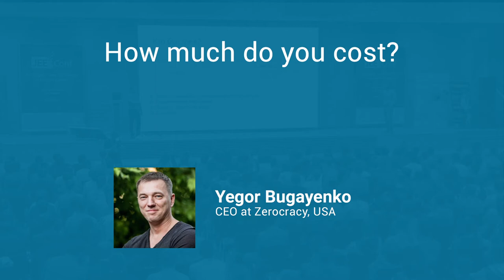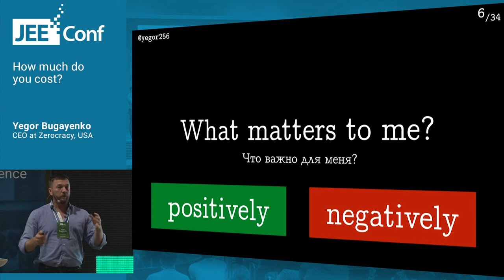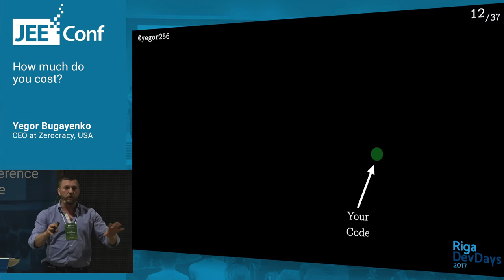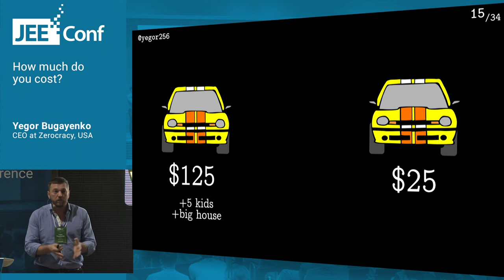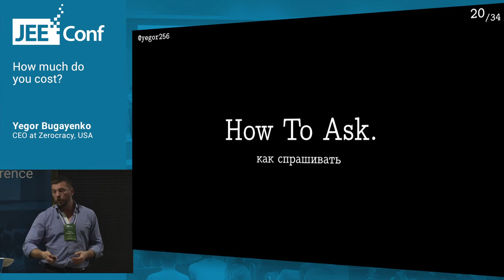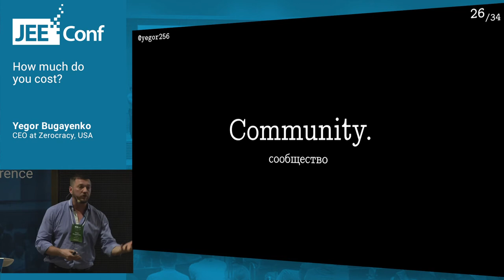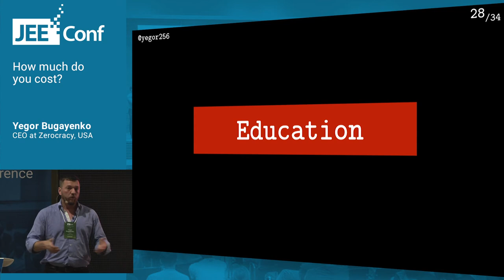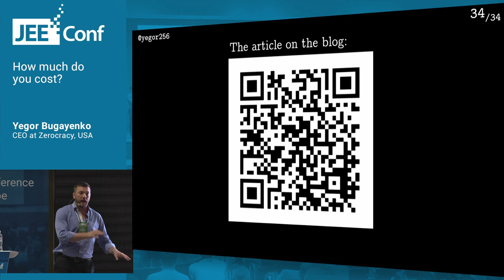How much do you cost? (Yegor Bugayenko, CEO at Zerocracy)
We all want to make more money, being programmers, senior programmers, architects. How to get more money doing the same amount of work and spending the same amount of time is always a big question. There are a number of key points, which you have to pay attention to if you want to boost your profile as a software engineer and increase your salary or your hourly rate. At the presentation we will go through all of them, illustrated by practical examples and real CVs I’ve been getting over the last five years from over 300 programmers.